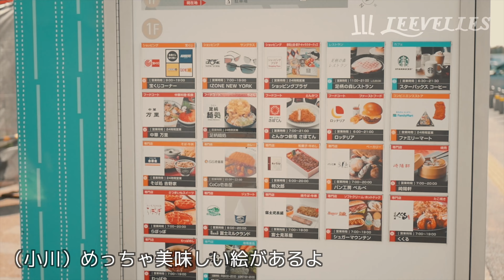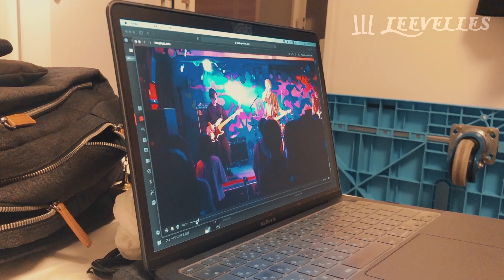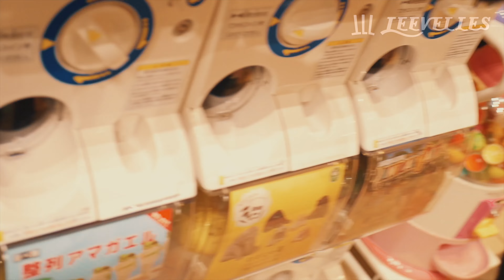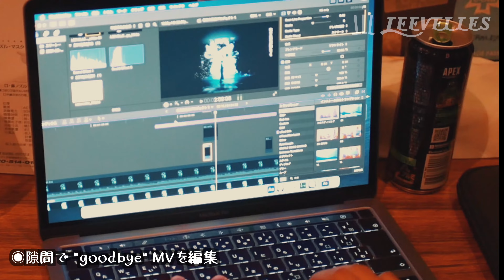【VLOG】密着！『SEASON』リリースツアー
LEEVELLES Official Vlog "VELLES LOG"
今回は、1st full album"SEASON"リリースツアーにカメラが密着！
移動からライブまでの全てをお届けします！

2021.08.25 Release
LEEVELLES
1st Full Album「SEASON」
2,200円(税込)

5.シノツクアメ
8.ユレユレル
9.oriens (instrumental)

【CD取扱店舗】
▷タワーレコード 渋谷店
▷タワーレコード 新宿店

▷各種サブスプリクションサービスにて配信中

LEEVELLES（リーベルス）